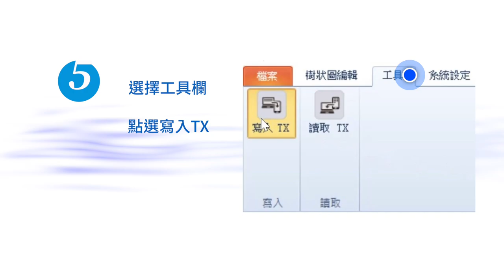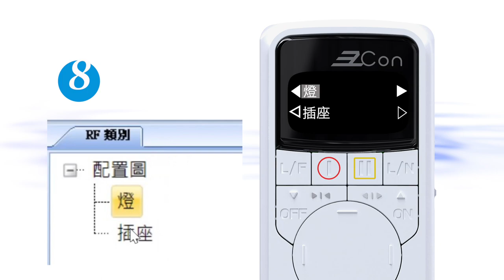EzCon | 按鍵式遙控器 | 第九集 PCTools選單寫入遙控器 | TX-RC-1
EzCon 系列產品
按鍵式遙控器 TX-RC-1 使用說明
EzCon 教你輕鬆擁有 👉 省錢 安全 便利 可管理 👈 環境空間

第三步 | 哇! 原來可以控這麼多裝置，那怎麼安裝與操作呢

▶ 不定時更新 請記得開啟 YouTube 🔔 通知

📞電話預約:  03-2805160  分機270、285、286